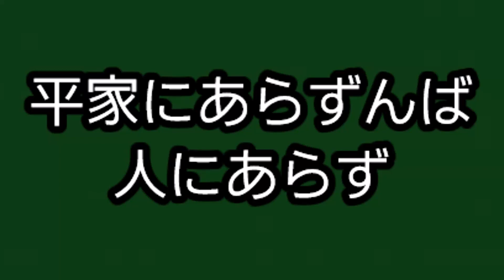【歴史解説】栄華を極めた男 平清盛！【ヒストリーロード】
ヒストリーロードチャンネルといいます！
偉人に焦点を当てた解説動画を投稿していきます！
今回は栄華を極めた男　平清盛！をお送りいたします。
お好きな場面からご覧ください
0:00～　イントロ
0:35～　平清盛の人生
8:07～　平清盛のエピソード
11:06～　まとめ